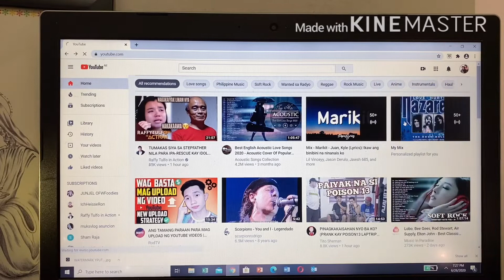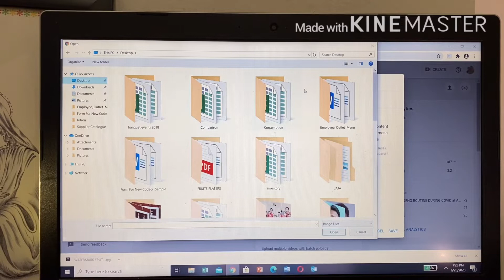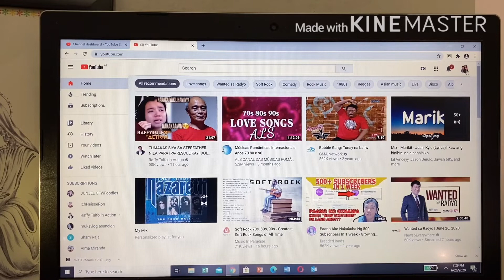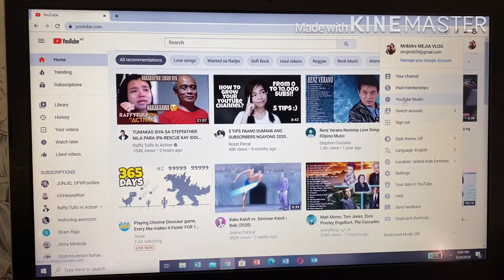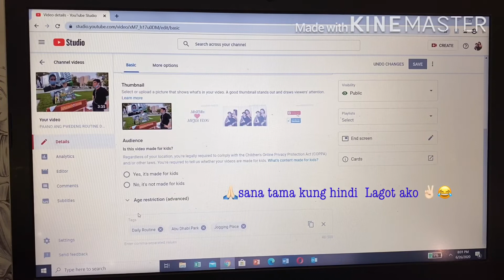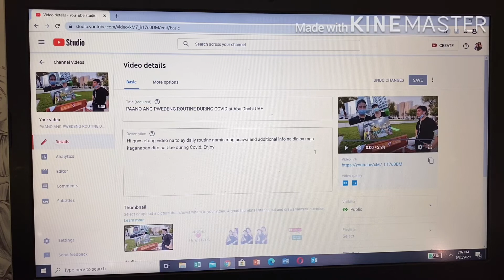VLog 5 HOW TO SET UP YOUR BRANDING NAME WATERMARK & CHANNEL TAGS/ TAGALOG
Etong Video na to ay base lang din sa mga natutunan namin, sana May matutunan kayo 🙏🏻